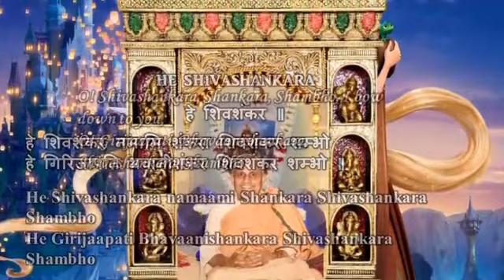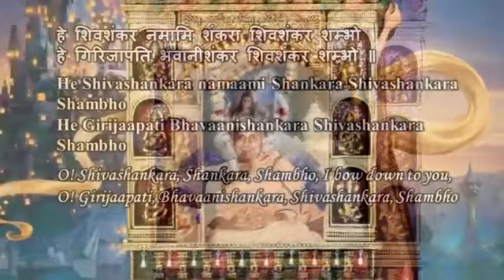Swami Chidananda Ramakrishna Math and Mission - He Shiva Shankara - Classic Bhajan Songs # 4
Swami Chidananda Ramakrishna Math and Mission at Chicago - He Shiva Shankara - Classic Bhajan Songs # 4 - genuine angelic singing by Swami Chidananda Ramakrishna Math and Mission at Sri Ramakrishna Universal Temple of Chicago, Vivekananda Vedanta Society of Chicago, Homer Glen, IL. 60491 ( This Video I Dedicate to my Master on His Lotus feet! amazing, astonishing angelic voice; alleiviating effect to our heart and soul completely and bath us with peace and tranquility! )